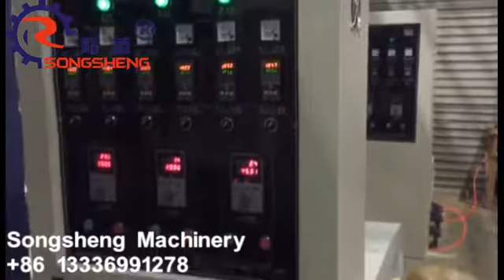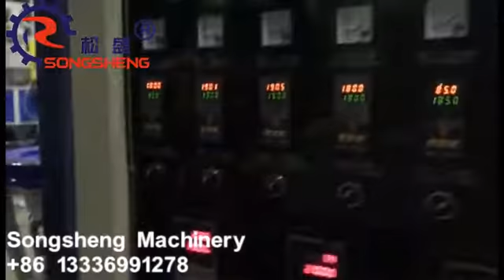8 fold garbage bag film blowing machine